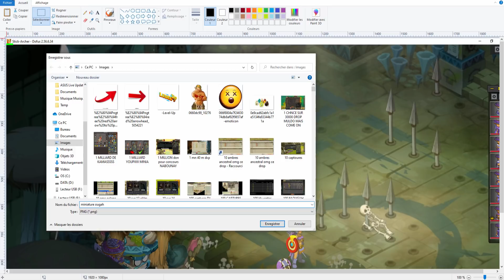OUGAH MAGISTRAL : XP & KAMAS ABUSÉ.